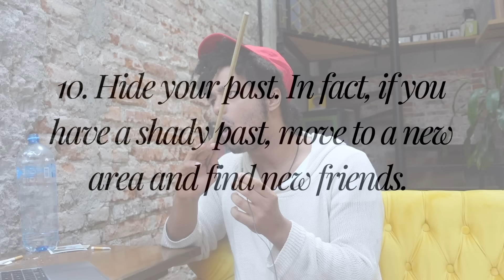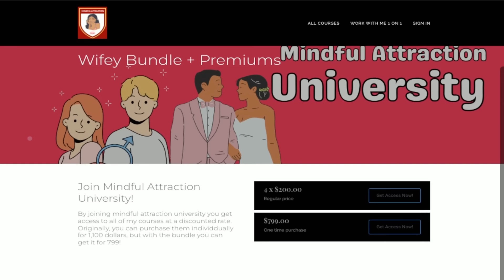The Blueprint To Be Wifey Material in 2025 *According science*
🙋‍♂Purchase Psychological game of attraction and natural chemistry at 50 percent off